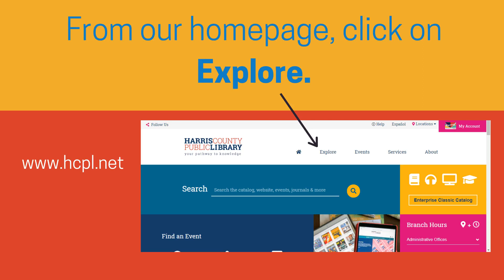HCPL How To: Find Consumer Reports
Find out how to locate consumer reports on our databases with this user friendly and simple tutorial!